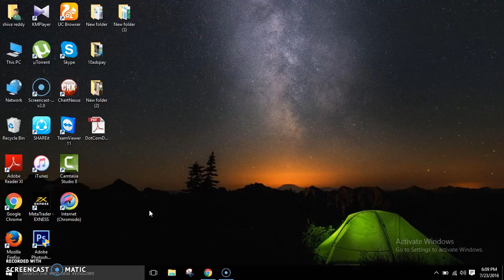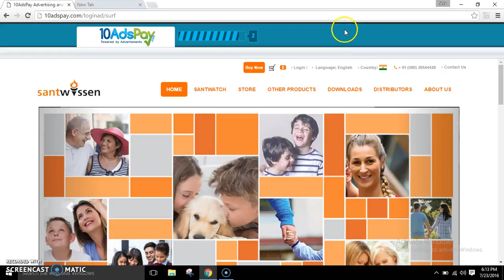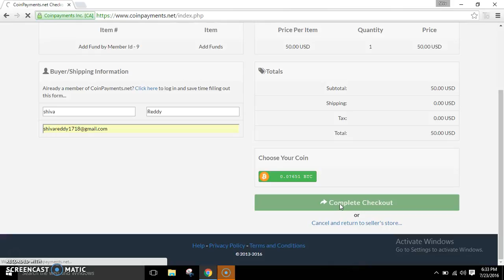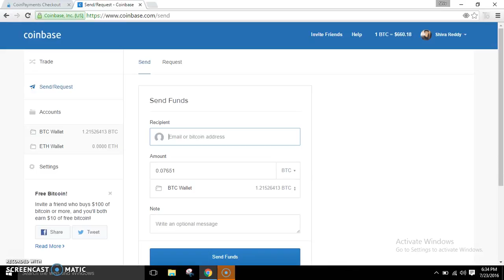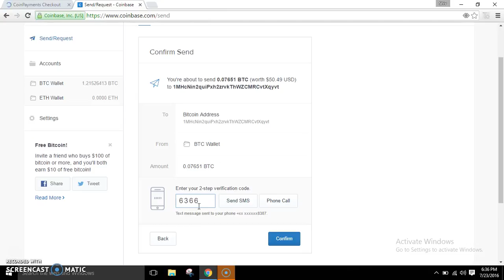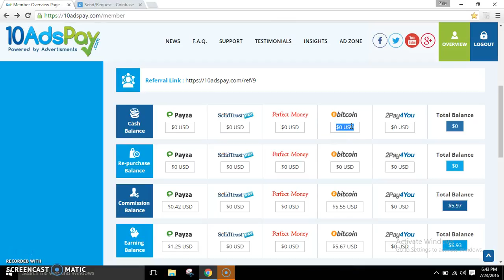How to make a Bitcoin payment on